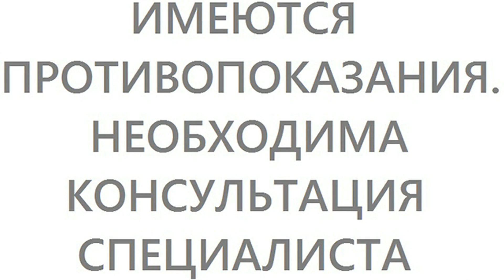как убрать БОЛЬ В КОЛЕНЕ быстро, просто и навсегда !?